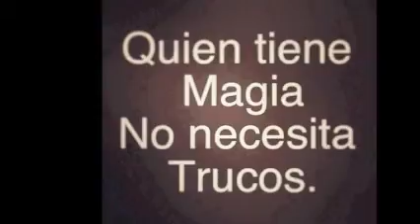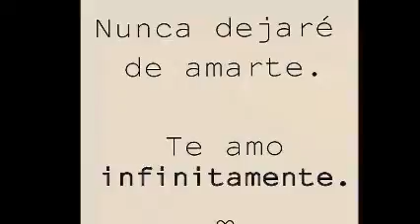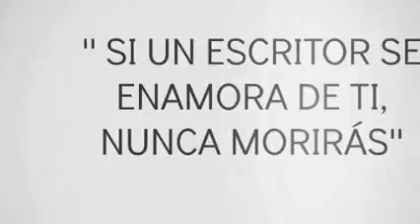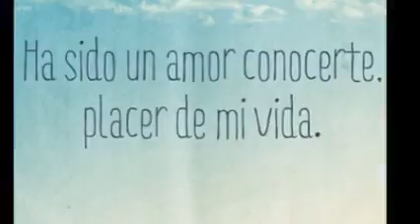ReMiX ( Guaracha ) & ¡ SoMoS CHaVoS ! & Dj GeOrGeS FLaShBaCk & 100 % MeXiCaNo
SIMPLEMENTE ¡ PONTE A BAILAR ! CONTRATACIONES VIA MENSAJE POR FACEBOOK . ask.fm/GeorgesFLashback . TODO BAJO UN SENTIDO PERSONAL ESPECIAL . SOLO MEZCLAS EN VINYL .  PRODUCCIÓN , REALIZACIÓN Y MEZCLAS ; LIC.JORGE PÉREZ ORTÍZ . DiSk JoCkEy GeOrGeS FLaShBaCk 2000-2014 . VISITA Y AGREGATE A MIS CUATRO CANALES EN YOUTUBE Y A NUESTROS ESPACIOS EN FACEBOOK Y MYSPACE . ES DiSk JoCkEy GeOrGeS FLaShBaCk . UN ESTILO PROPIO DE LOS 80´s